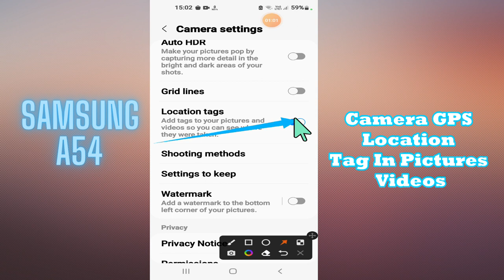How to set Camera GPS Location Tag In Pictures and Videos || Camera GPS location Samsung Galaxy A54